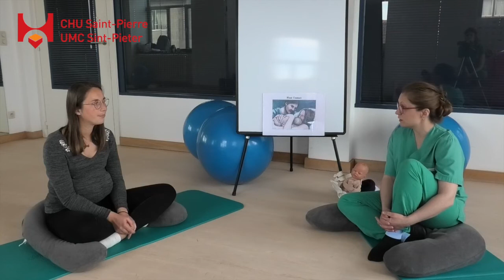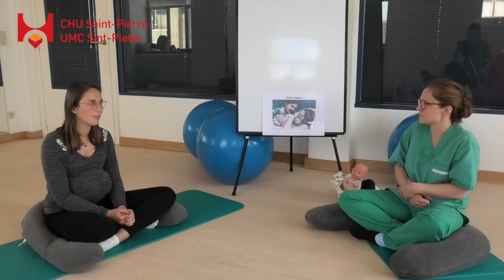Préparation à la naissance 14: Mieux vivre le travail d'accouchement